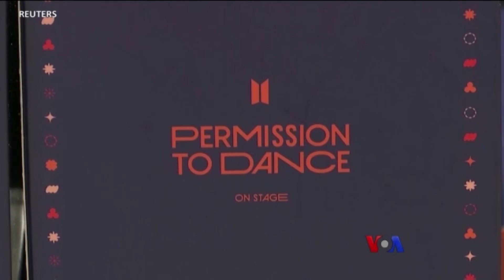နယူးယောက် BTS အမှတ်တရပစ္စည်းဆိုင် | သက်တံရောင်သတင်းလွှာ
ကမ္ဘာကျော် ကေပေါ့အဖွဲ့ဖြစ်တဲ့ BTS အမှတ်တရပစ္စည်းတွေရောင်းချတဲ့ pop-up ဆိုင်တဆိုင် နယူးယောက်မြို့မှာ ဖွင့်ထားပါတယ်။ ဟောင်ကောင်က ရုပ်ရှင်ဆုချီးမြှင့်ပွဲကိုတော့ အကယ်ဒမီဆုရှင် မီရှဲလ်ယိုးလည်း တက်ရောက်ခဲ့တာပါ။ ဒီလိုကမ္ဘာတလွှားက သတင်းတွေကို မအေးသန္တာကျော်သက်တံရောင်သတင်းလွှာအစီအစဉ်မှာ တင်ဆက်ပေးထားပါတယ်။